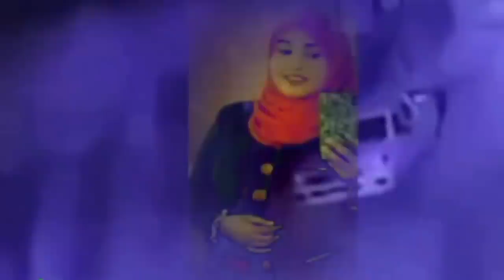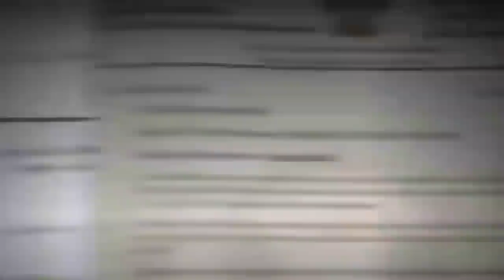DEG DEG Shacab ku baaqay in farmaajo la afgambiyo Villada xooga looga saaro Dadkii ayuu xasuuqay dhi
DEG DEG Shacab ku baaqay in farmaajo la afgambiyo Villada xooga looga saaro Dadkii ayuu xasuuqay dhiigya cab ayuu noqday ,kheylo dhaan culus ,farmajo iyo fahad oo xasuuq ba,an ku haya umada soomaaliyeed xog culus